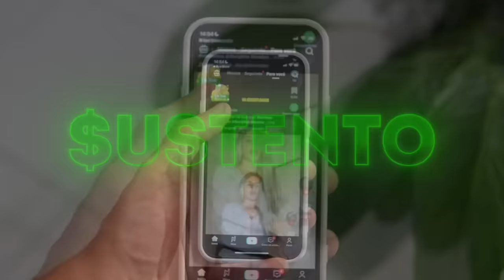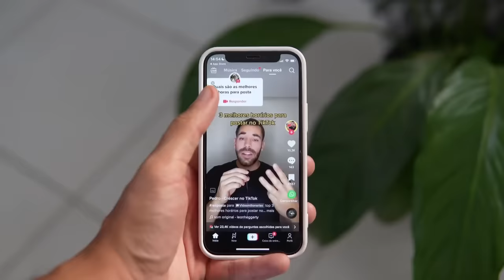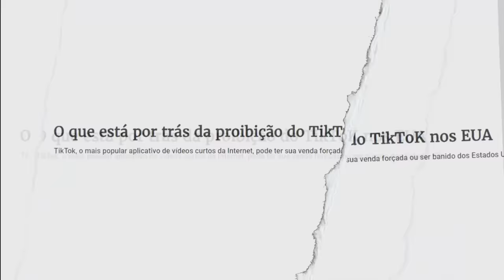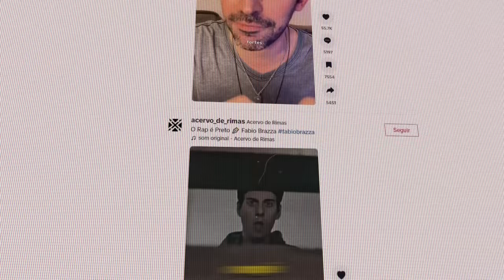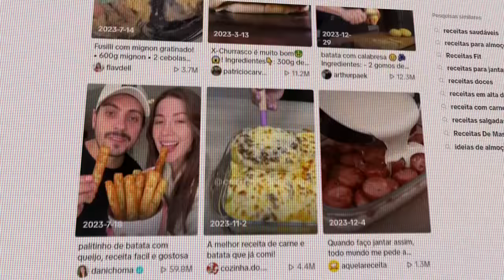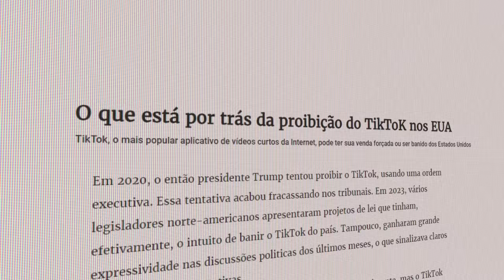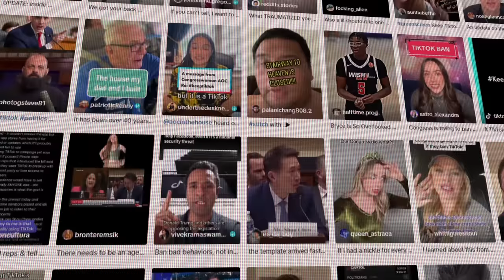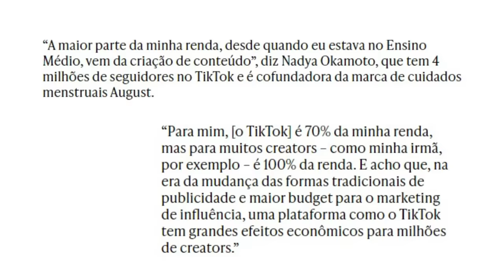ISSO É UM ADEUS, TIKTOK?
- Jogue com responsabilidade, e só pra maiores de idade!

🎨 Desenhista: @eduardo.nicoleti